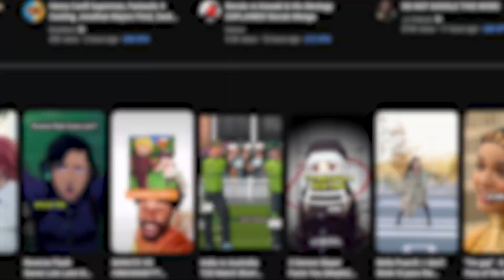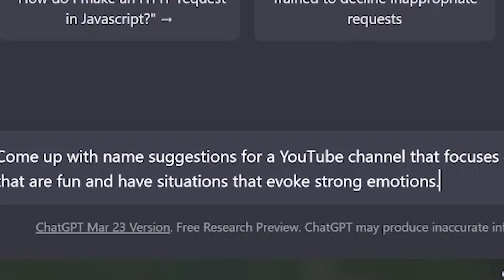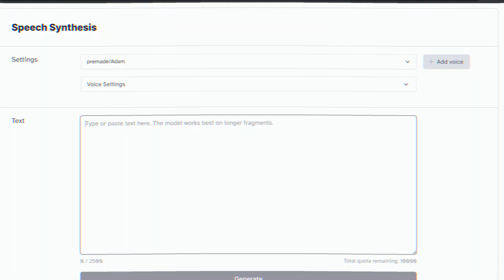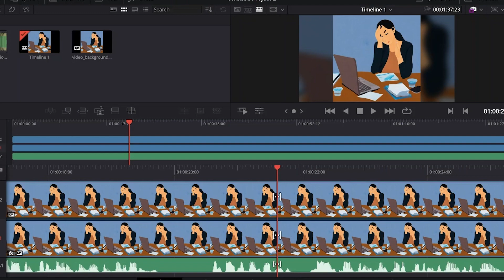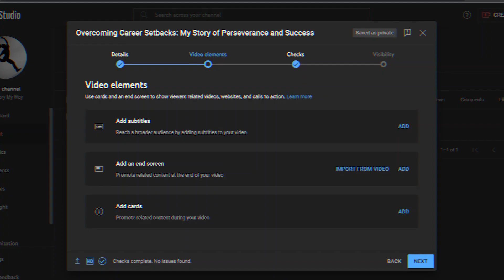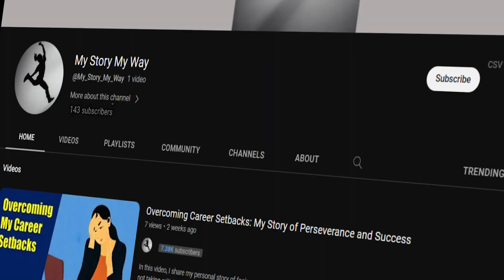How I Made a Faceless YouTube Channel USING ONLY AI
In this video, you will Learn how to create a completely automated YouTube channel using only AI software.
Focus on making story-focused content that can be an easy task.
Get AI-generated suggestions for your channel name, profile picture, story ideas, and more. Upload your videos and improve your search ranking with AI-generated titles, descriptions, and tags.